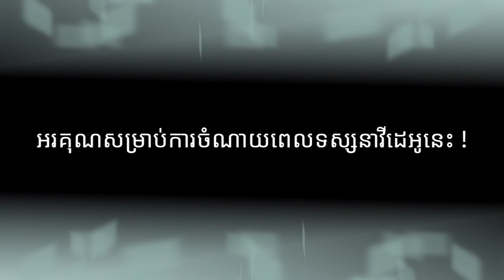បែកធ្លាយរឿងមានក្រសួង ឬ ស្ថាប័នខ្លះ បាននាំយកមនុស្សពីក្រៅស្ថាប័នខ្លួនមកចាក់វ៉ាក់សាំង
ភ្នំពេញ៖ លោក ស្រី វេជ្ជបណ្ឌិតបណ្ឌិត ឱ វណ្ណឌីន ប្រធានគណៈកម្មការចំពោះកិច្ចចាក់វ៉ាក់សាំងកូវីដ១៩ ក្នុងក្របខ័ណ្ឌទូទាំងប្រទេស(គ.វ.ក១៩) បានហាមមិនឲ្យក្រសួងស្ថាប័ននានាយកបុគ្គលយកបុគ្គលណាផ្សេង ក្រៅពីមន្ត្រីរាជការស៊ីវិលដែលស្ថិតនៅក្នុងក្របខណ្ឌក្រសួងសាម៉ីនោះទេមកចាក់វ៉ាក់សាំងកូវីដ១៩ឡើយ។

ការលើកឡើរបស់លោកស្រីនេះបានធ្វើឡើង បន្ទាប់ពីមានក្រសួងស្ថាប័នខ្លះបានចាក់វ៉ាក់សាំងលើសចំនួនមន្ត្រីរាជការដែលបានផ្ញើទៅគ.វ.ក១៩ ធ្វើឲ្យខ្វះវ៉ាក់សាំងសម្រាប់ចាក់នៅដូសទី២។
តារយៈសារជាសំលេងតាមប្រព័ន្ធតេឡេក្រាមនៅព្រឹកនេះ លោកស្រីបានមានប្រសាសន៍ថា «សូមជម្រាបឯកឧត្តមលោកជំទាវដែលជាក្រុមអនុគណៈកម្មការតាមក្រសួងស្ថាប័ននានា តាមការតាមដានរបស់ខ្ញុំក្រសួងមួយចំនួនបានអនុវត្តបានត្រឹមត្រូវទៅតាមគោលការណ៍ និងគោលដៅដែលបានដាក់ចេញដោយរាជរដ្ឋាភិបាល ពិសេសសម្តេចនាយករដ្ឋមន្ត្រី។ ប៉ុន្តែក្រសួងមួយចំនួនទៀតមិនបានអនុវត្តទៅតាមគោលដៅនេះទេ។ អីចឹងខ្ញុំសូមជម្រាបជួនម្តងទៀតសូម​ឯកឧយត្តមអនុគណៈកម្មការចំពោះកិច្ចចាក់វ៉ាក់កូវីដ១៩ក្នុងក្របខណ្ឌក្រសួង យកចិត្តទុកដាក់មែនទែនលើរឿងនេះហើយមិនត្រូវអនុញ្ញាតឲ្យមានការយកបុគ្គលណាផ្សេងក្រៅពីមន្ត្រីរាជការស៊ីវិលដែលស្ថិតនៅក្នុងក្របខណ្ឌក្រសួងសាម៉ីនោះទេ»។
Credit : Fresh News